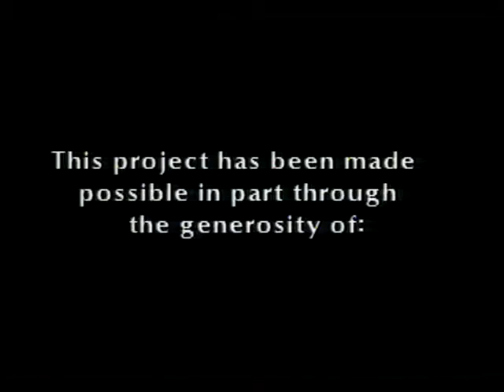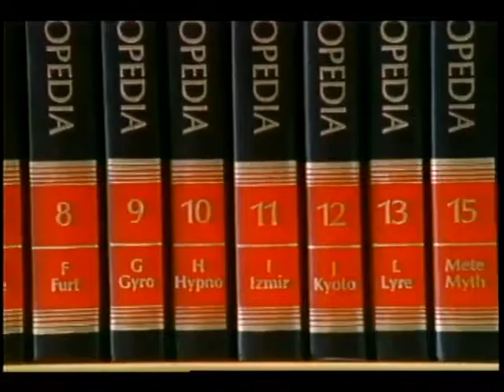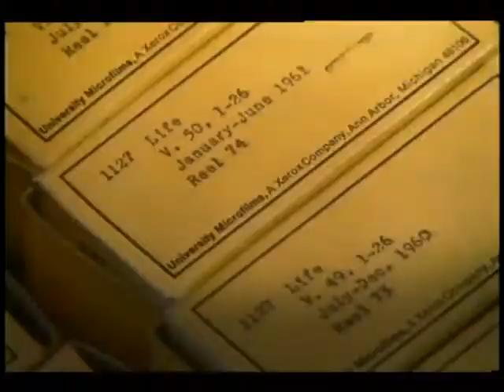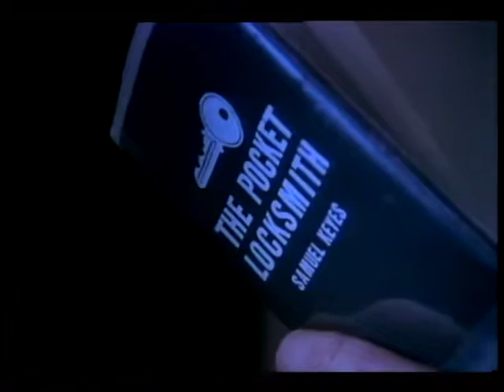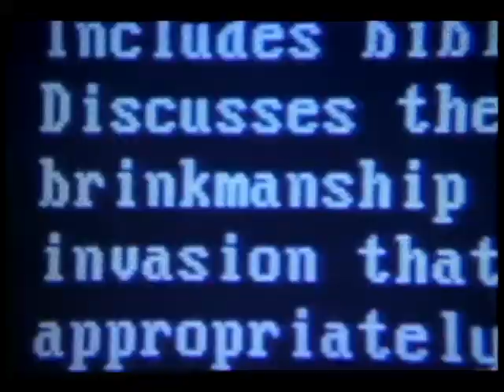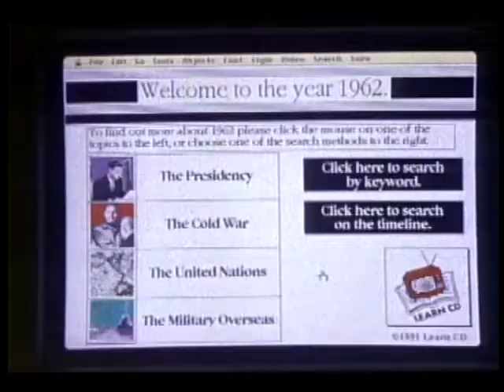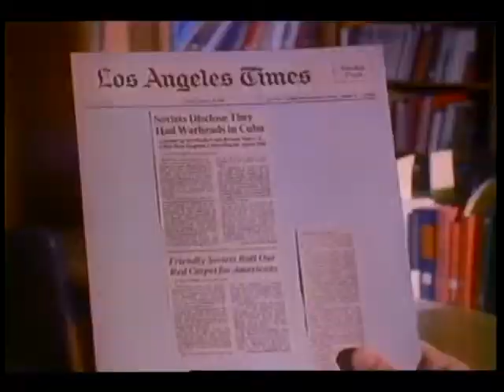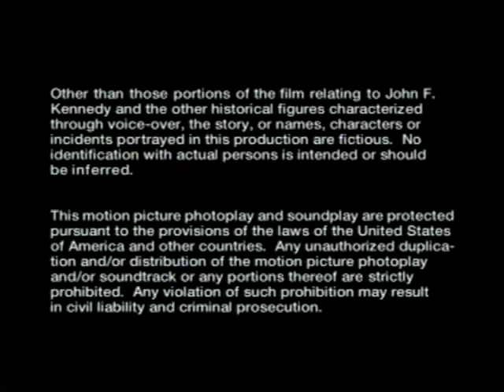"The Mind's Treasure Chest" - Jack Patterson's Library Misadventures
If you were a kid in the 90's, you probably saw this movie in class.  It was one of the first, feature-length "edutainment" films.  In the film, the main character, Jack Patterson ("What Leadership Can Be") is an egotistical high schooler running for class president.

He gets a taste of "humble pie" in history class, which affects his standing in the polls.  To redeem himself, he decides to teach the next day's class on JFK and the Cuban Missile Crisis.  To accomplish this, he spends all night in the library - learning how to do "scholarly research."

It's funny because all the research techniques featured in the movie are horribly outdated - card catalogs, alamancs, World Book Encyclopedia, etc.